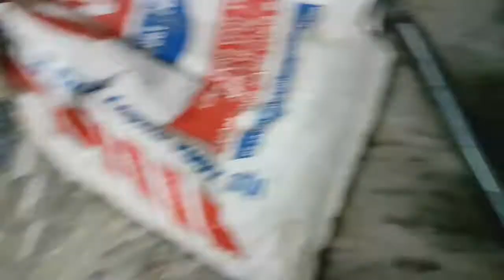Hành trình mua con dúi rừng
Đặt hàng dúi rừng 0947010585